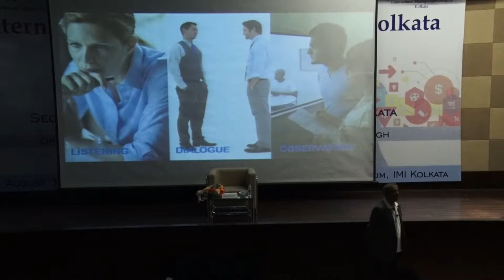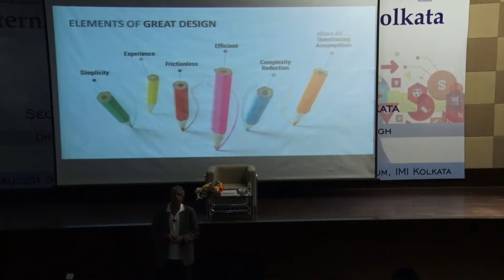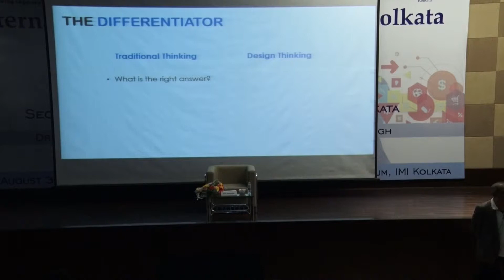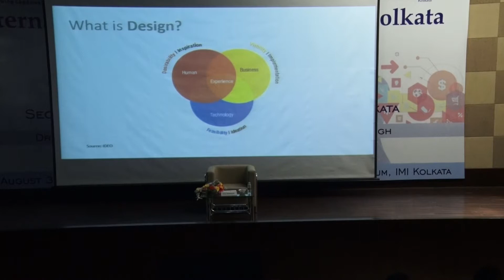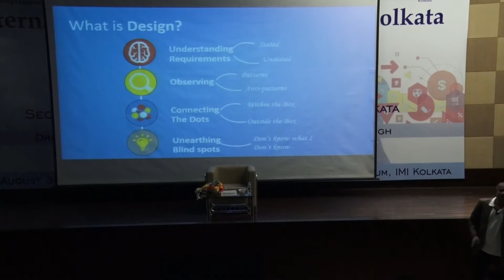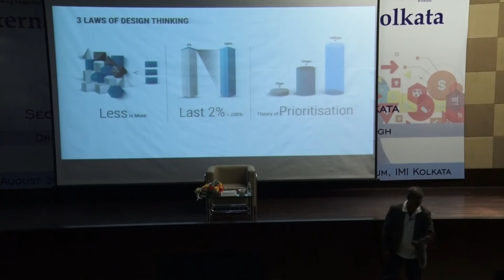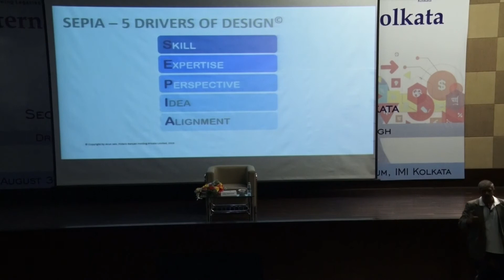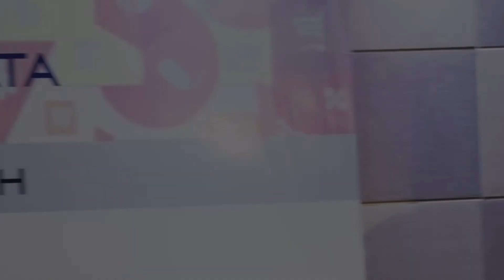The Business Value of Design Thinking - From Insights to Innovation by Dr. Anbu Rathinavel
Chief Design Officer & Head - School of Design Thinking, Intellect Design Arena